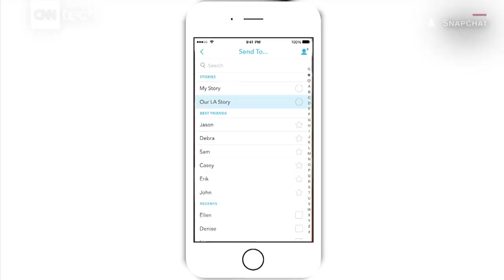Is Facebook turning into Snapchat?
Facebook's latest products imitate key features of Snapchat including filters, stories, and disappearing messages.